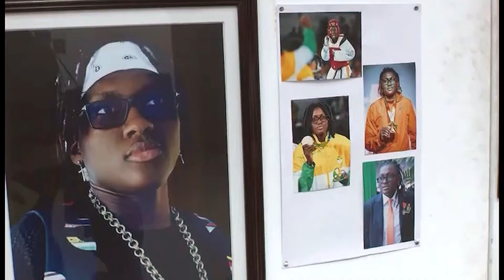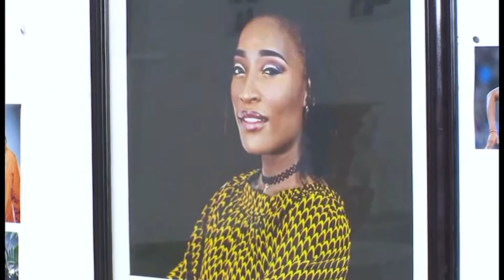Top Women par Beatrice Nicole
"Top Women... L'exposition photo qui met en lumière la femme sportive d'hier à aujourd'hui dhui"
Une idée de Béatrice Nicole journaliste/photo reporter